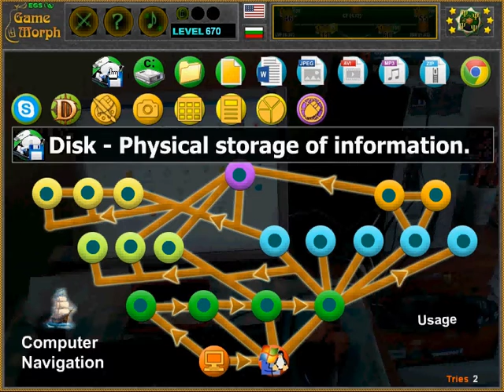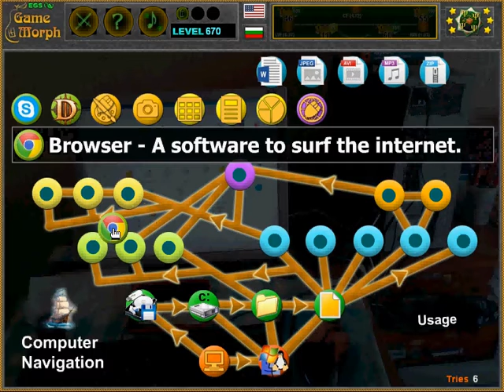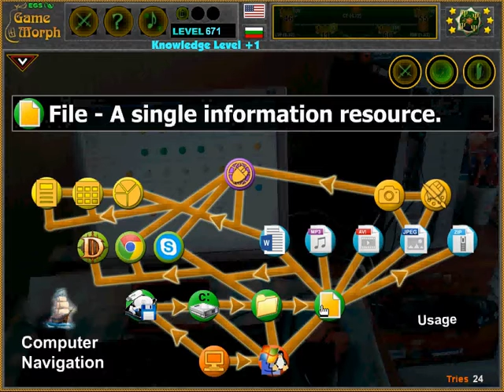Computer Navigation Tree Gameplay 💻🧩🎓 Fun IT Homework (Archive)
Interactive computer usage concepts.